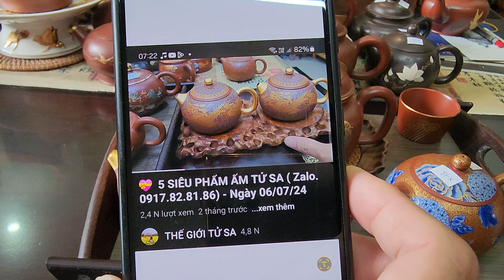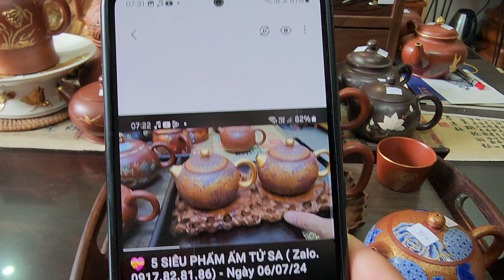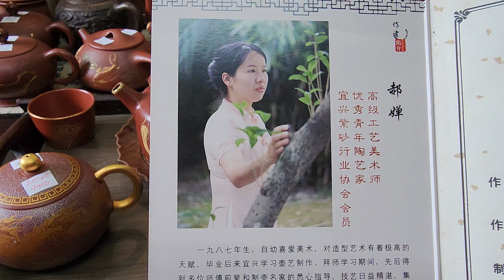💇 3 SIÊU PHẨM ẤM TỬ SA ( Zalo. 0917.82.81.86)- Ngày 29/09/24